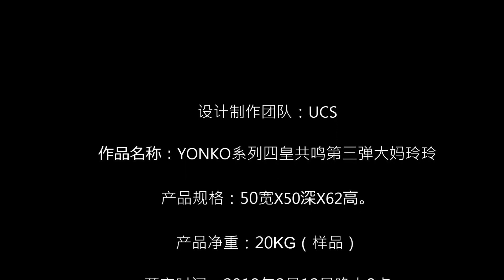UCS - YONKO系列四皇共鸣第三弹大妈玲玲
设计制作团队：UCS

作品名称：YONKO系列四皇共鸣第三弹大妈玲玲

产品规格：50宽X50深X62高。

产品净重：20KG（样品）

预定时间：2019年2月12日晚上8点

体数：限量400体，全球总数不超过白胡子。